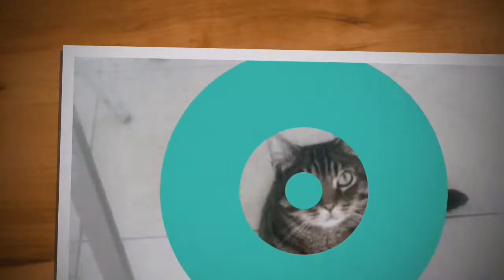TIGRE'S JOURNEY 🐱 take easy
I am a beautiful tabby cat,
crazy for food that
makes me fat.

My life is simply easy,
looking for mice make me feel dizzy.

I love to stay with human being when they are gently and smiling to me,

but I don't like when they run mad, that makes me feel sad.
Tigre O'Halloran-Bindi🐾